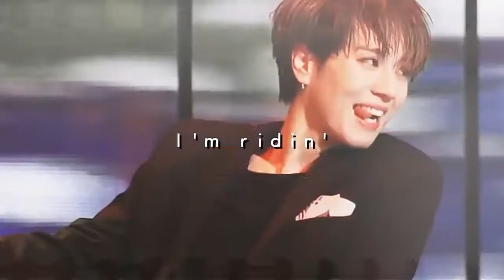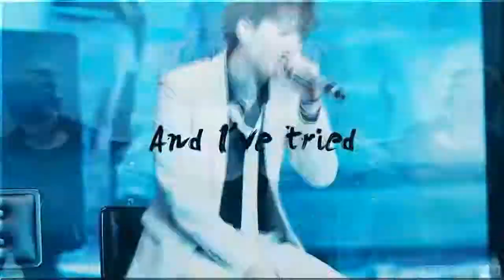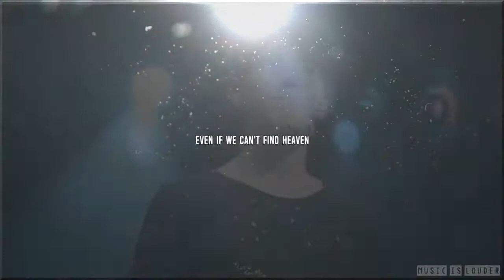Yugyeom-Beauty and a Beat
Hey guys, I'm back with another fmv of got7s Yugyeom, this is for a friend from school who would know who she is. Anyways, I hope you guys enjoy this and give it a thumbs up , comment and subscribe for more videos. If you have any requests feel free to comment them down below. Thanks for watching...
Saranghaeyo💖